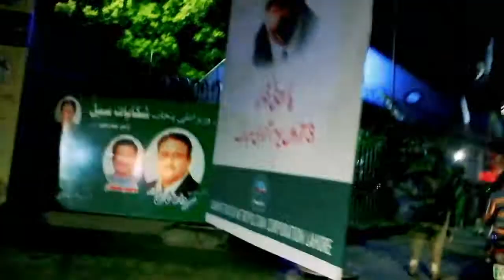14 August lahore 2020 | fireworks | minar e pakistan lahore | jashan e azadi 2020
Assalam-o-Alaikum guys hope you all are fine. Guys wish you very happy independance day mubrook...